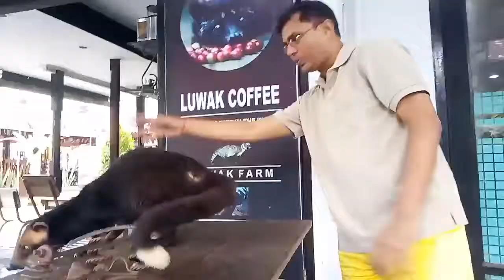Luwak , coffee shitting animal.